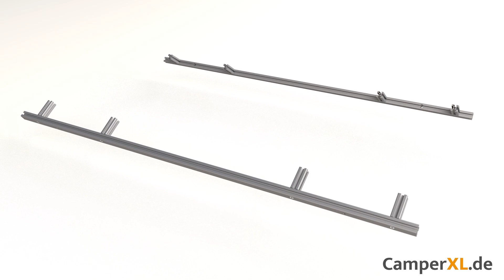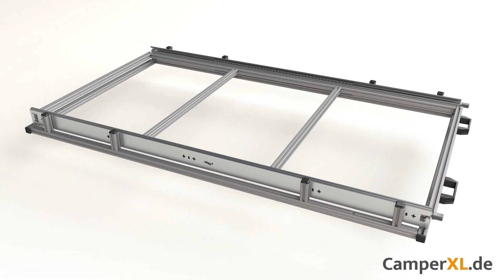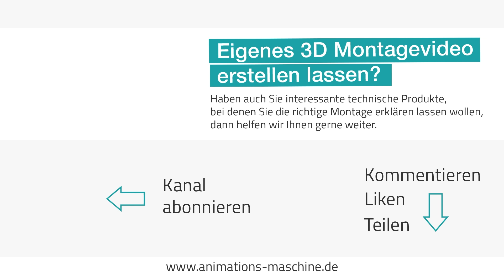3D Montagevideo Heckauszug im Kastenwagen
3D Montagevideo Heckauszug im Kastenwagen

Mit dem mobilen Heim die Welt erkunden. Und natürlich soll es unterwegs an nichts fehlen. Doch wie soll alles sicher und übersichtlich verstaut werden?
Nun, hierfür hat unser Kunde die Lösung. Ein Aufbewahrungssystem in Form von Auszugsregalen. Ohne viel Klimbim steht hier die Idee, das Produkt im Vordergrund.
Reduziert auf was es ankommt, die Montagevarianten des Regalsystems in unterschiedlichen Mobilen. Dem klassischen Wohnmobil, einem Kastenwagen oder Transporter.
In diesem Montagevideo wird die Montage eines Heckauszugs in einem Kastenwagen erklärt.
Nach dem Zusammenbau des Rahmens und der Schublade wird beides zusammen in den Kastenwagen eingebaut und verschraubt.

Umsetzung Videoproduktion - 2023

3D Montage Video erstellen lassen?

Haben auch Sie Produkte aus dem Bereich Camping, Caravan, Wohnmobil, Kastenwagen, Transporter oder ganz allgemein interessante technische Produkte?
Wollen Sie Ihre Produkte auch erklären lassen und suchen dafür eine 3D Animation Agentur, dann sind wir Ihr Partner und helfen Ihnen gerne weiter.
Nehmen Sie Kontakt zu uns auf und wir werden gemeinsam für Sie passende Montagevideos oder Produktvideos erstellen. Genau abgestimmt auf Ihre Bedürfnisse und Anforderungen.